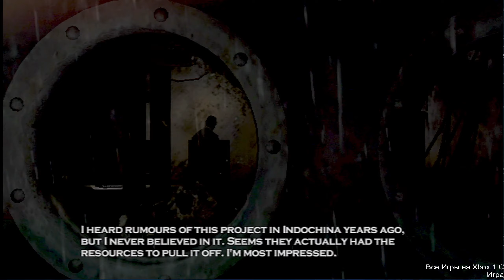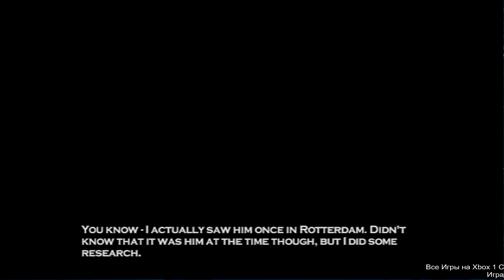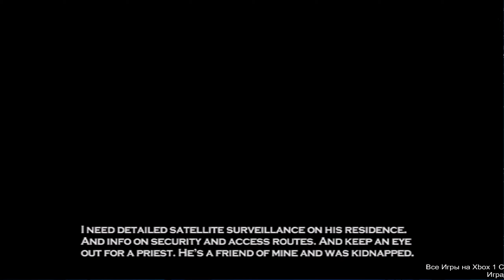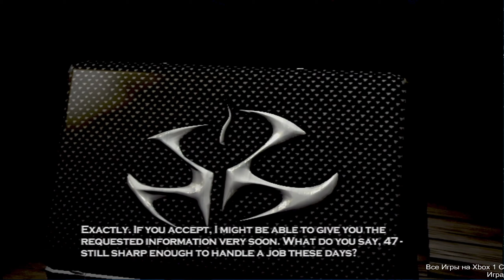Hitman 2 Silent Assassin — Xbox OG Gameplay HD — Real Hardware {Component}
Xbox Game Challenge goal is to play every released original xbox game. All videos record on original hardware and component cable. Recorded on my YT stream aka overlay overlap happens.